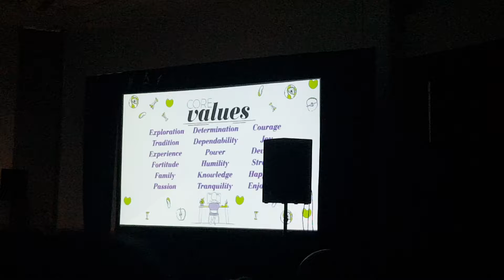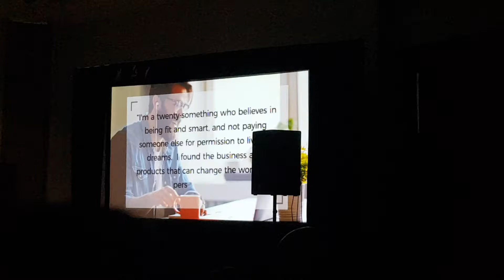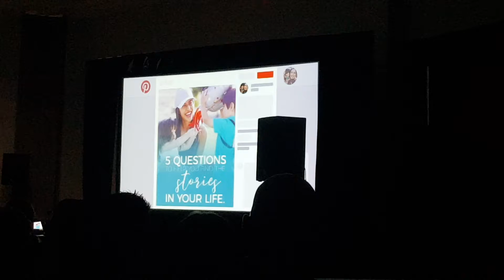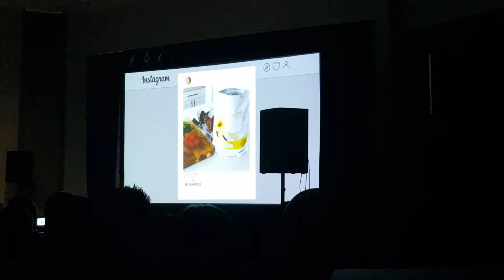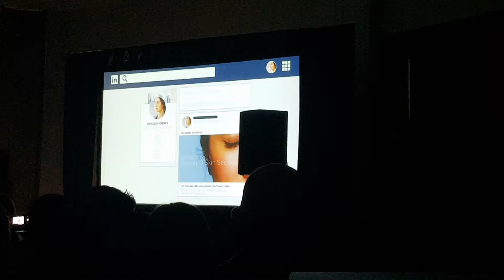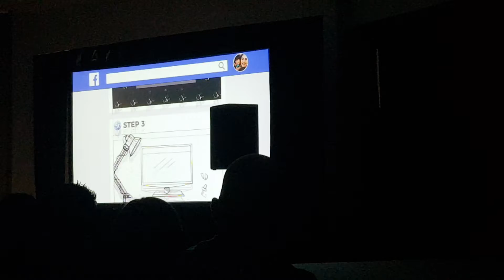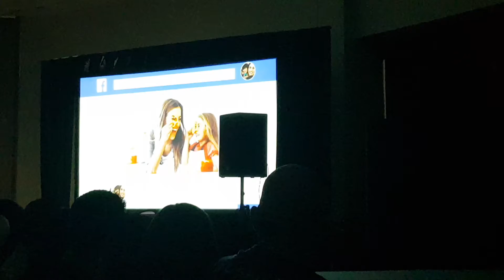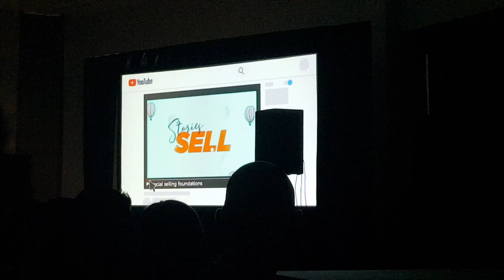유사나 소셜미디어 마케팅 홍보대사 자료